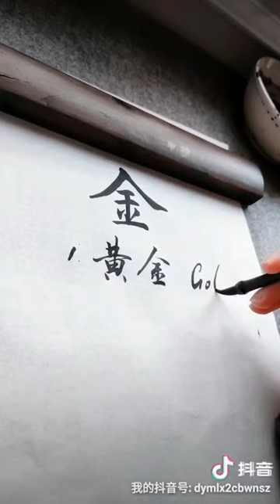How to write"金（Gold）” in hanzi？